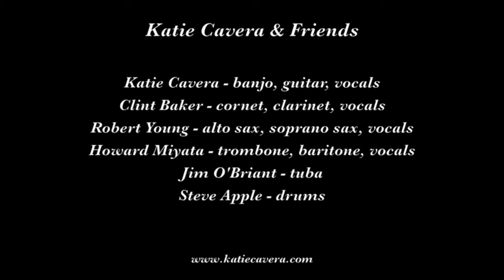Katie Cavera & Friends "Get Out and Get Under the Moon"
Katie Cavera and Friends play "Get Out and Get Under the Moon" on September 22, 2013 at the South Bay Traditional Jazz Society monthly meeting in Sunnyvale CA.